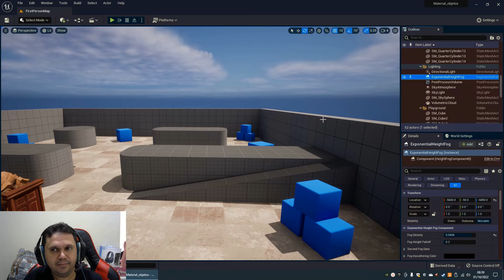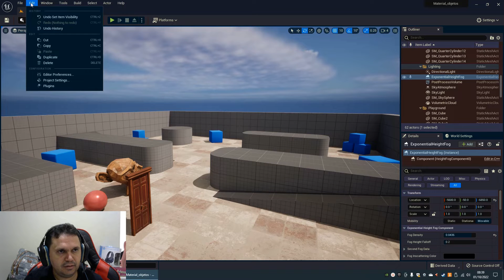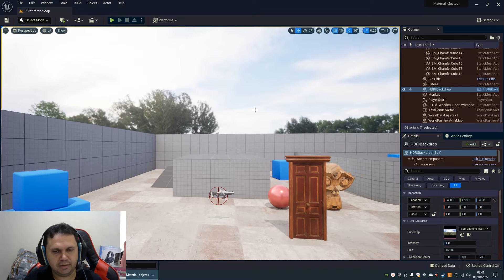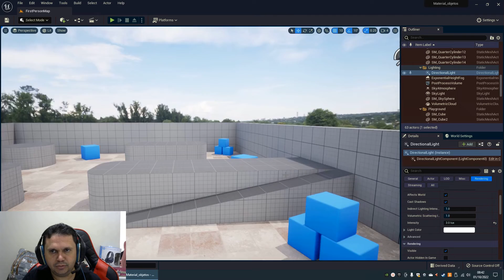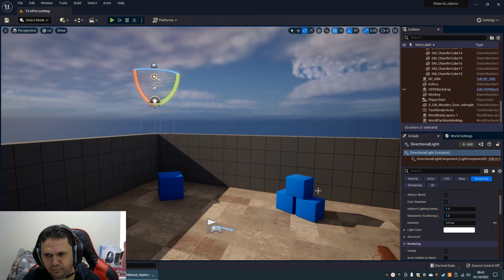Unreal Engine 5 - Parte 07: HDRI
Como inserir um HDRI no projeto e criar uma iluminação mais realista.